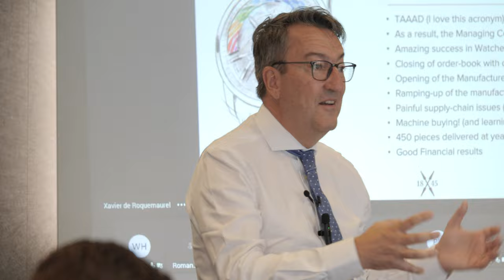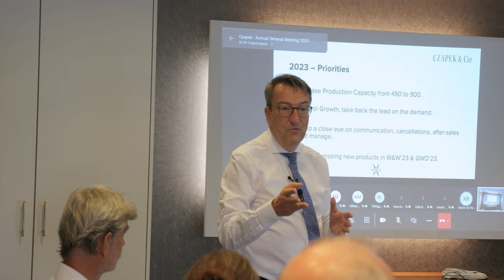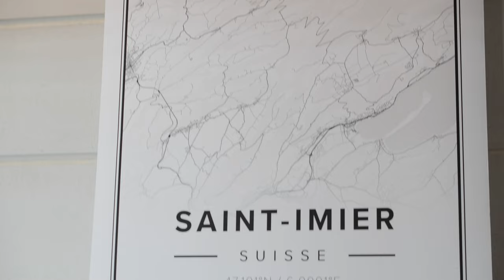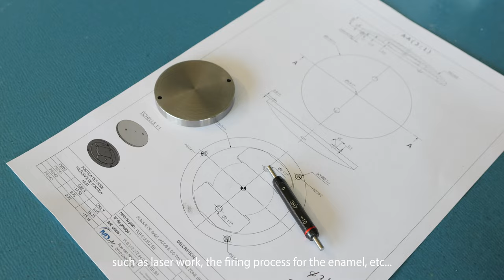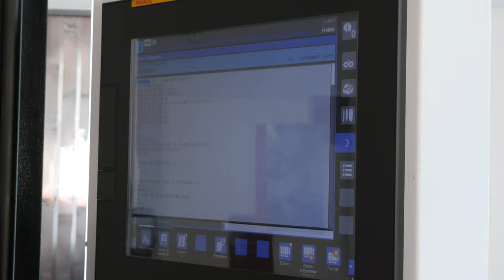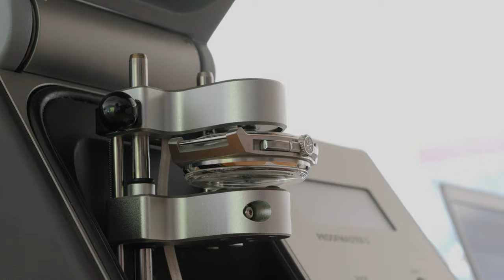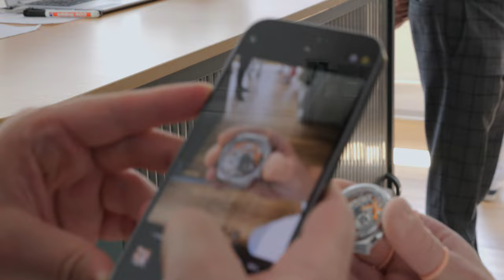Czapek 2023 Shareholder General Assembly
Czapek Collects Rare People. Among the people united around Czapek are our shareholders. A rare case in the Swiss Watch industry, these fine watch lovers that have always dreamt of not only being customers, but owners of an haute horology venture, and their dream became true thanks to the crowdfunding equity campaign that made the revival of Czapek possible.